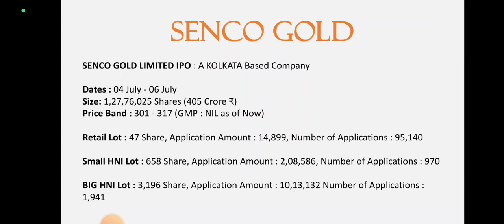Senco Gold IPO Analysis • Senco Gold Review • GMP • IPO • Dailystock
Source: Tickertape.com
Moneycontrol.com

Source: Tickertape.com
Moneycontrol.com